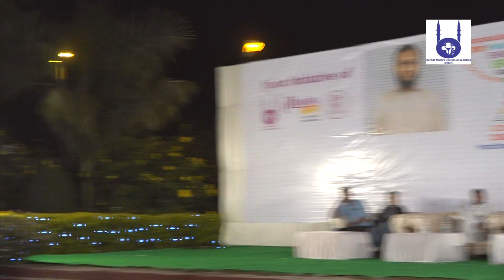Dr Ashraf Kesarani's felicitation PART 2 by BARODA MUSLIM DOCTORS ASSOCIATION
An Association of Muslim Doctors to create awareness about  Health, Education and other social issues, BMDA is not affiliated or inspired by any Political Party, working for the benefit of Mankind.
Activites
Promoting academic Scholars
Taking Care of School Drop-outs,
Free Medical Camps
Free Malnutrition checkup and follow-up
CMEs for Doctors